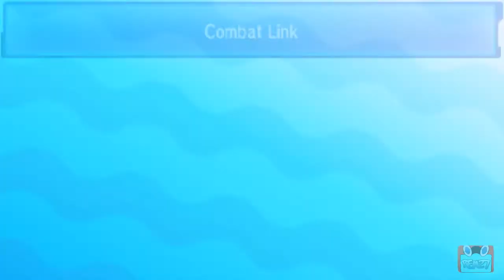[REC🔴 ➡ Rafael 1 3 5] Combat | Match | Wifi Battle | Double Pokémon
Il propose principalement du minecraft pocket édition, du minecraft...

💻 SETUP 💻